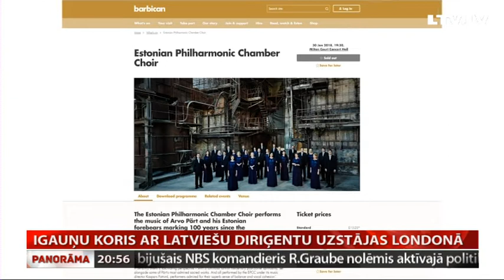Igauņu koris ar latviešu diriģentu uzstājas Londonā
Par godu Igaunijas simtgades svinībām Londonā uzstājās viens no labākajiem koriem Eiropā – Igaunijas Filharmonijas kamerkoris latviešu diriģenta Kaspara Putniņa vadībā. Koncerts ievadīja Baltijas valstu pārstāvju vairāku dienu vizīti Apvienotajā Karalistē, lai atzīmētu gan trīs Baltijas valstu simtgadi, gan labās savstarpējās attiecības ar Apvienoto Karalisti – līdz šim un pēc “Brexit”. No Londonas turpina mūsu korespondente Lielbritānijā Ilze Kalve.